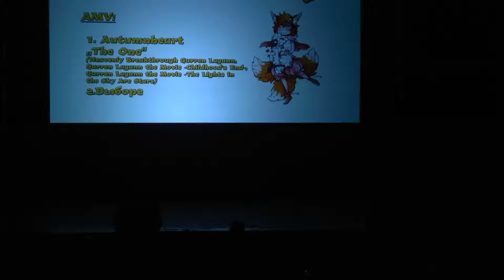AniCon 2015 - Day 1 - Block 1 amv